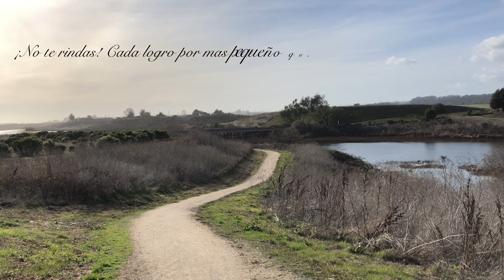Baje -17 libras y 2 tallas👖en 6 semanas!🤗 Les muestro mi progreso! 💪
Aquí les muestro mi progreso de pérdida de peso 🥳 aún me falta mucho pero eso para mi ya es un logro ♥️
Síganme en Instagram @Janet_F_Vlogs

Juntos los vamos a lograr! Y voy por mucho más.

Los animo e invito a subscribirse a mi canal ✅❤️